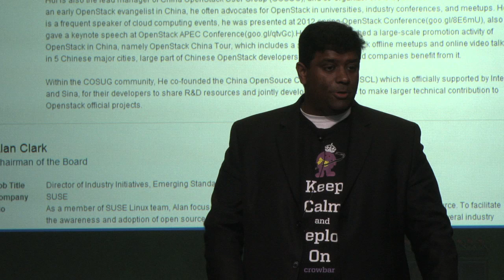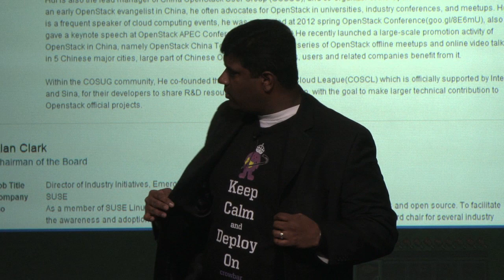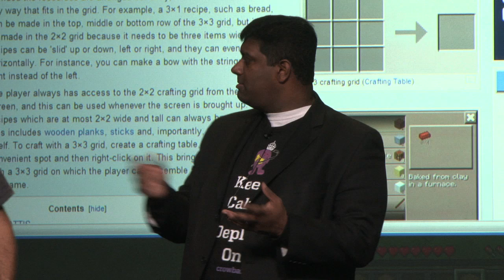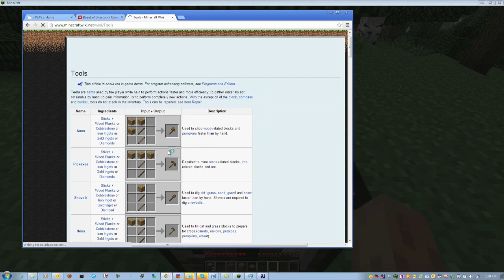Dell in the Demo Theater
Dell presented its demo at the April 2013 OpenStack Summit in Portland, OR.